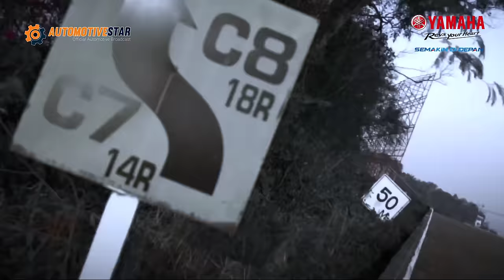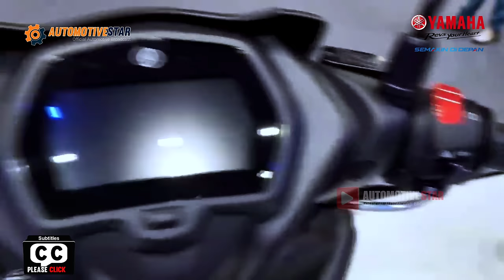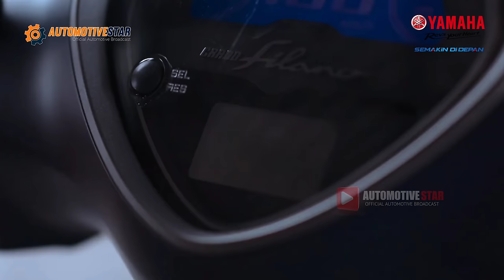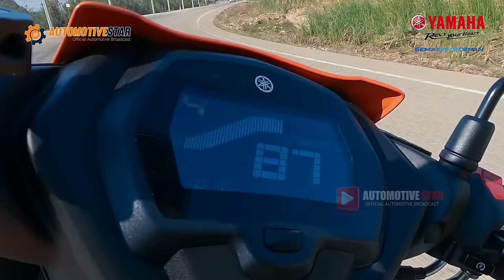Motor Bebek Super Terbaru | MX King 155 VVA ⁉️